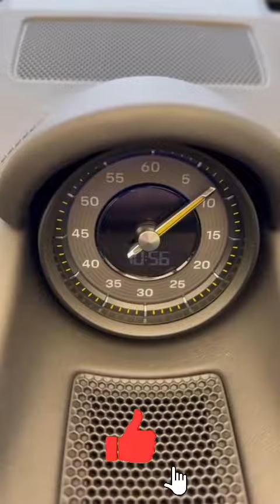Inside the 2022 Porsche 911 GT3. 🦇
Black Monstar ❤️ Lumborghini Force volvo car @lumborghini
Huracan STO reveal and Sound test

We make these videos to educate others in a motivational/inspirational form. If any owners of the content clips would like us to remove their video, we will do so as soon as possible.

- It is scientificaly proven that people buy from people they see a lot. It´s about the personal brand. People like you are spending fortunes on advertisements. Our videos get hundreds of thousands views every month. You can sell stuff more easily because of the social